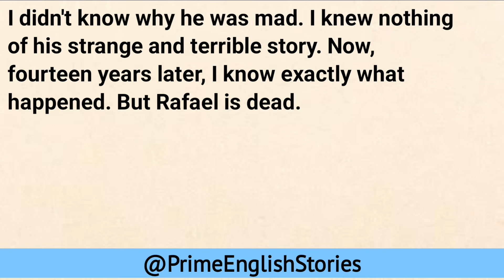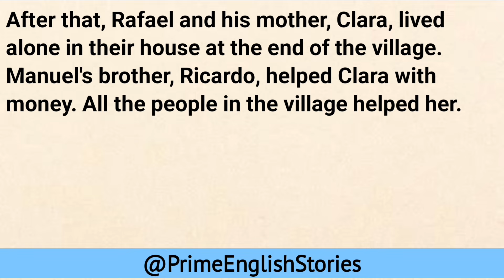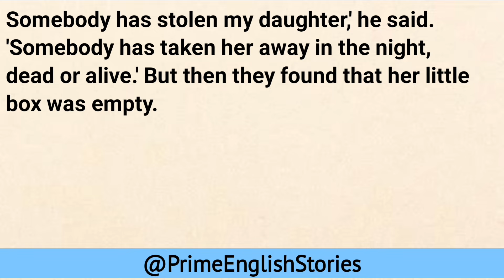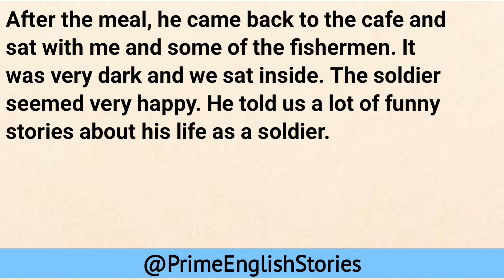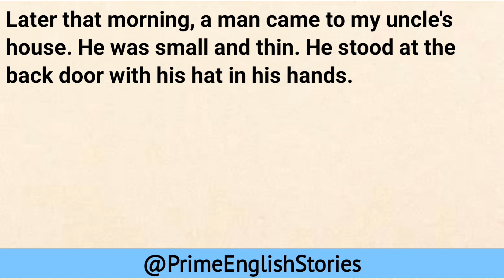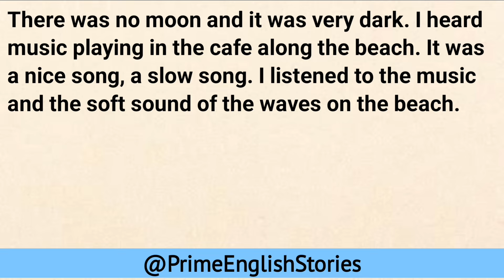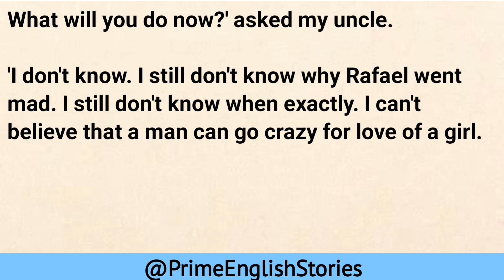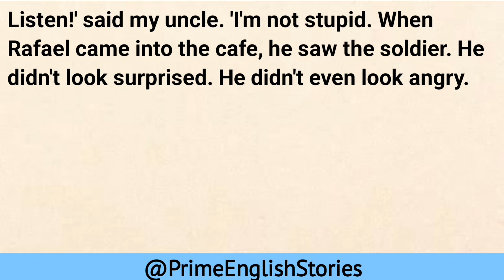Learn English Through Story Level 3 | Graded Reader Level 3 | The Untold Tragedy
Learn English Through Story Level 3 | Graded Reader Level 3 | English Story  | The Untold Tragedy

graded reader
Learn english through story level 3
english story
english stories
english listening
english 5days
Graded Reading
reading